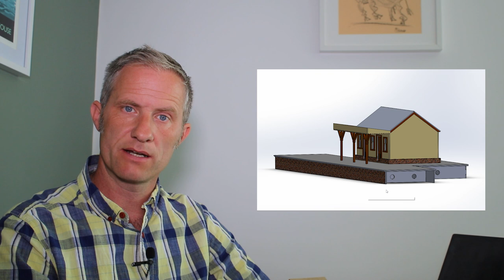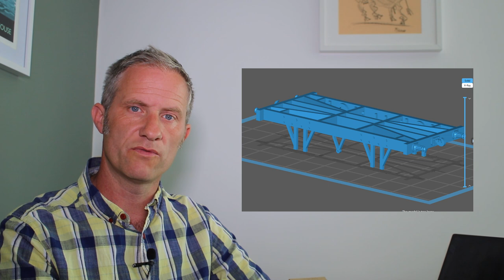Introduction to the CAD series for railway and architectural models.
In this episode I introduce the CAD series, and give an insight into the format of the forthcoming videos.